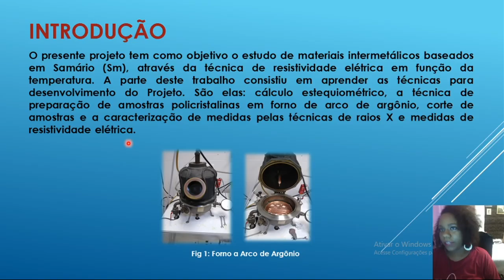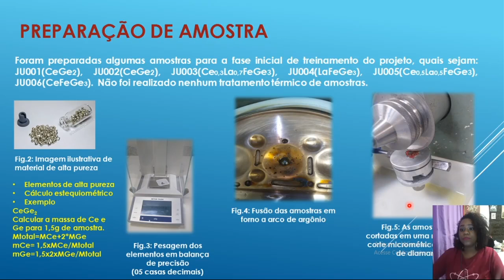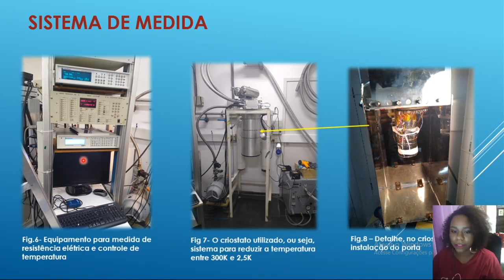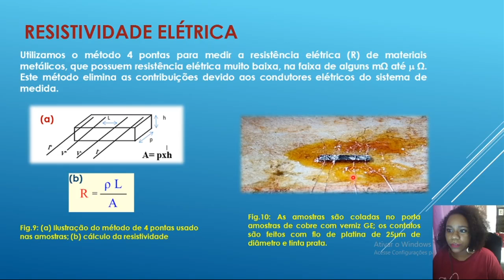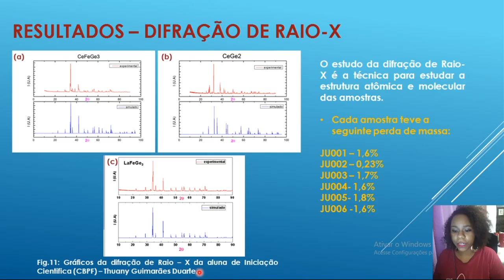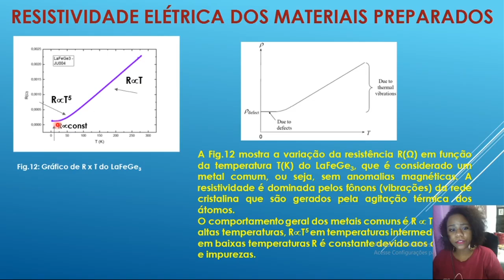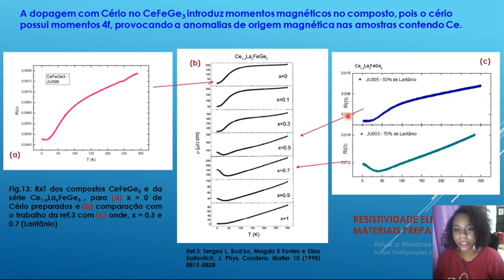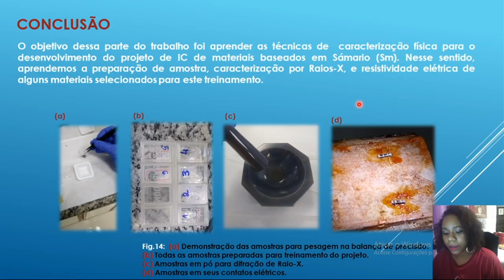PIBIC - JIC 2020 - Julia Fernanda de Lucas Rocha